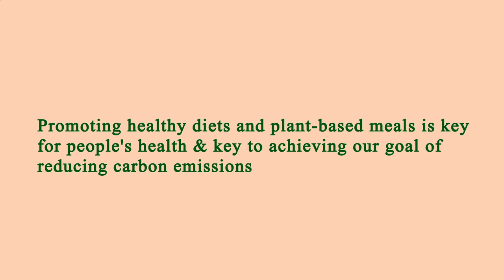Nearby Restaurant Me Los Angeles 90057 CA, Los Angeles County, California, United States